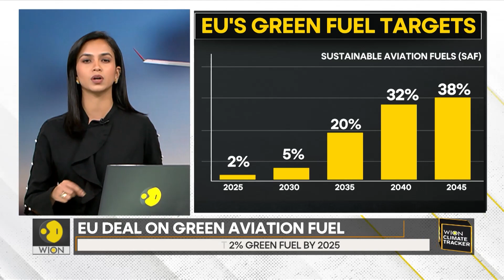EU strikes deal on aviation fuel targets | WION Climate Tracker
The European Union has now agreed on a deal to set binding targets for airlines to increase the use of sustainable aviation fuels. Hem Kaur Saroya brings you the report.